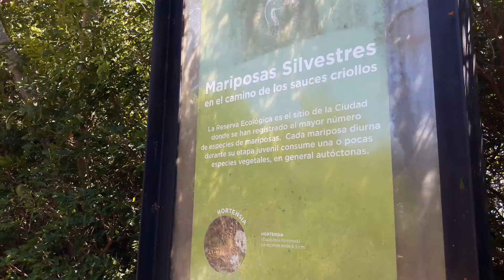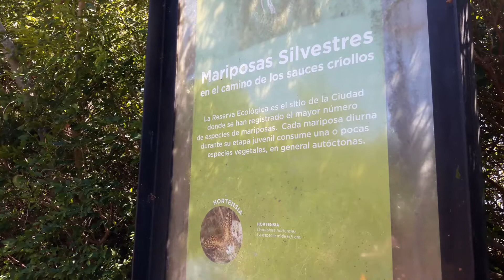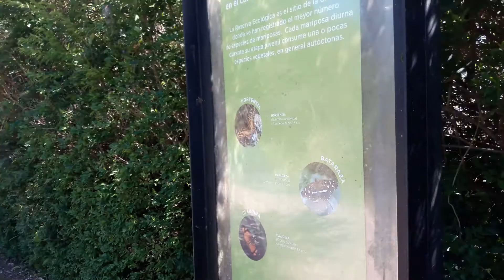BUENOS AIRES 2019 - WILD BUTTERFLIES (WILLOWS ROAD) (RESERVA ECOLOGICA COSTANERA SUR)